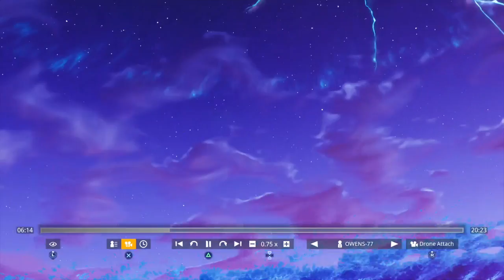Fortnite Rocket Blast off! Multiple Angles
The storm was cracked.